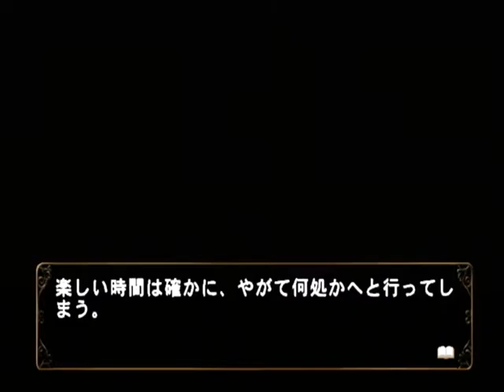【PS2】何処へ行くのあの日 光る明日へ Part１５２ 千尋編 ～「あの夏だな」 【スタートオンゲームズ】【スタゲー】【JAPAGE】